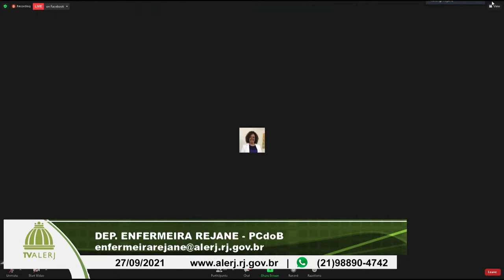Comissão Transportes - Sistema GNV